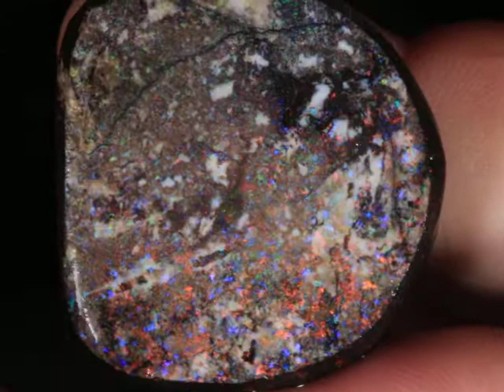26268 #6 Andamooka Matrix Opal